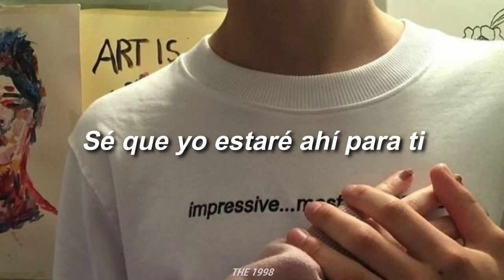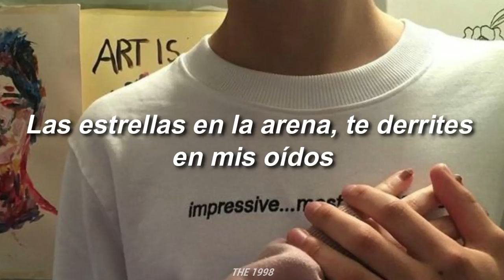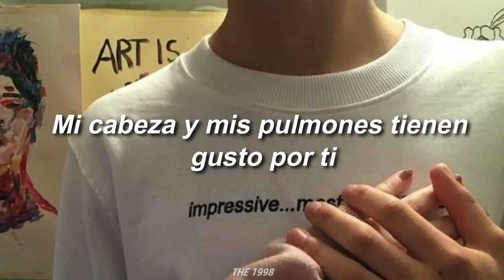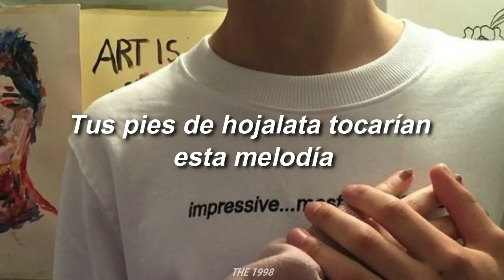Duck Fizz - Salty (sub. Español) Lyrics